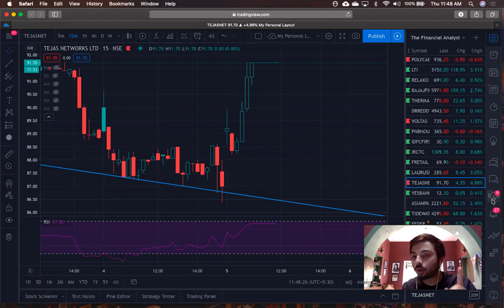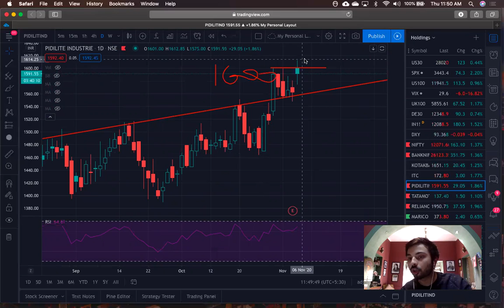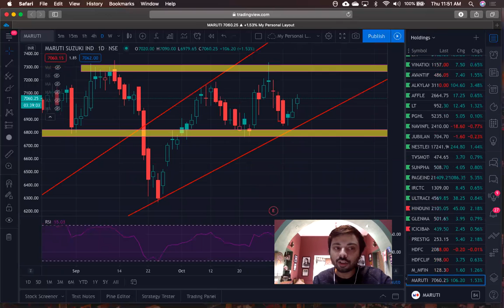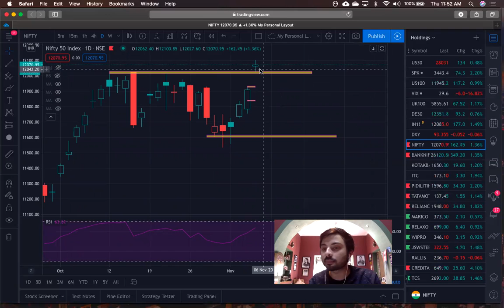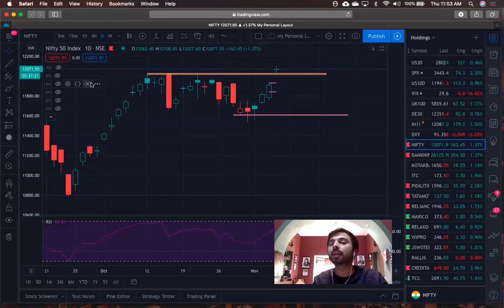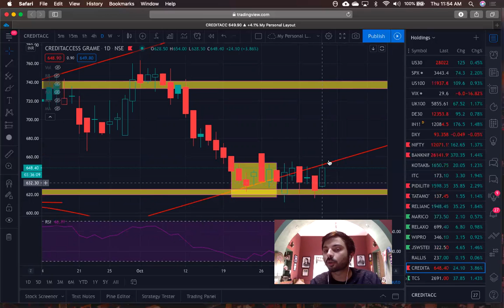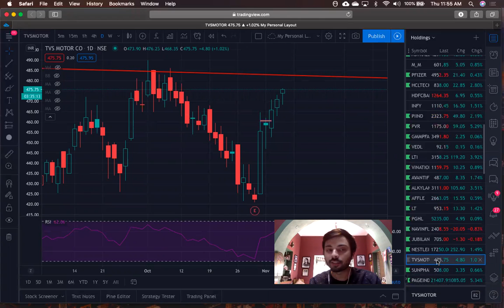Important Market Update at 11:45AM